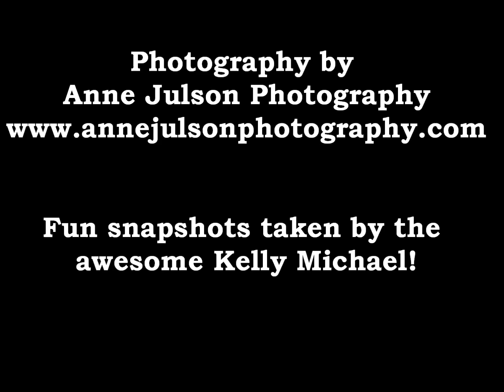Ludus Youth Theater Group" Annie Jr the Musical"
Anne Julson Photography